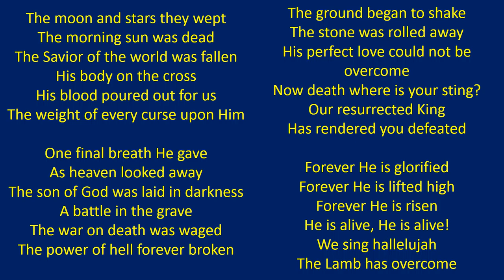Forever Lyrics Grace Prep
Forever Lyrics